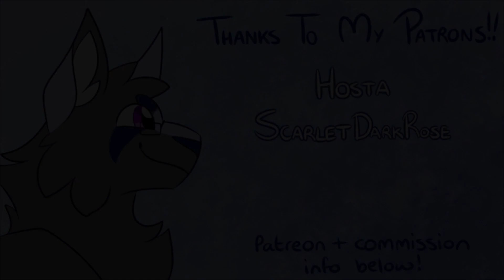It's A Mapleshade Kind Of Christmas | Part 8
IM SO PROUD OF THIS
this is my best map part yet im so happy with it

Completion Date: 7th Nov 2021
Characters: Mapleshade, Patchkit, Petalkit, Larchkit
Script: "Mapleshade says bitterly, in the background show her with her kits in the nursery, being congratulated. She swipes the memory away and exits the screen."